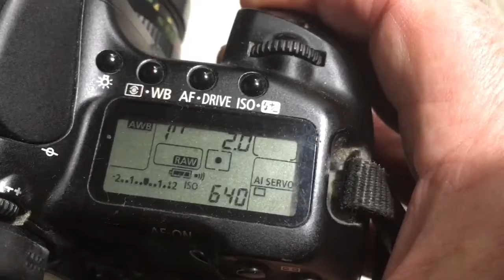For Erik van der Ent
Helios-44-M-4 with M42-Canon and programmable chip-dandelion.